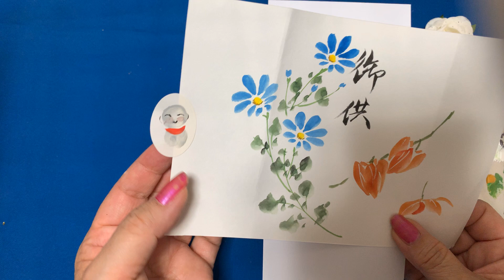誰でも描ける一筆画 小菊とほおづき ほのぼの一筆画 No.58